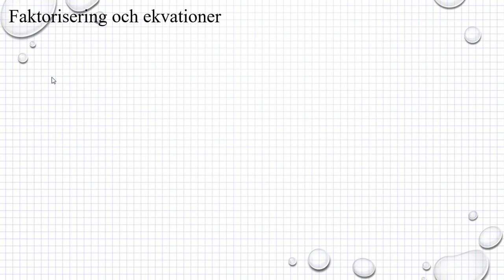Holmström Kapitel 1 Faktorisering och ekvationer Ma 2b 1252